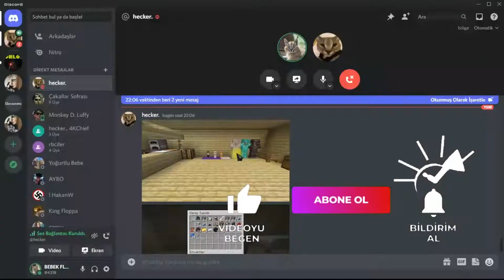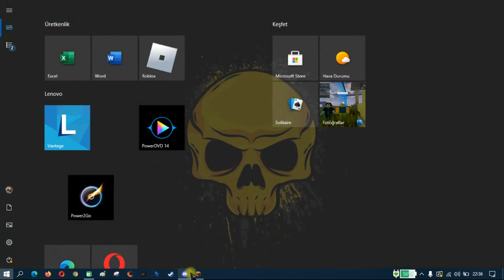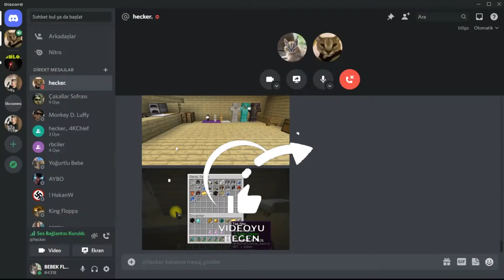MineCraft 1 16 5 Modu Hayatta Kalma Bölüm 12